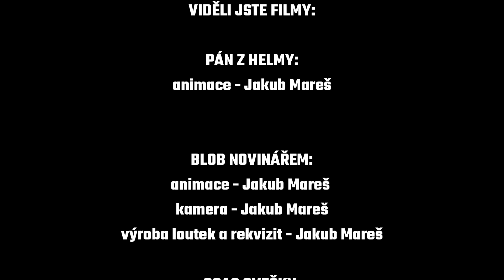Filmy od Jakuba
Malá škola animace (úterý) - podzim 2022

Autor: Jakub

Lektorské vedení: Martina Chaloupková